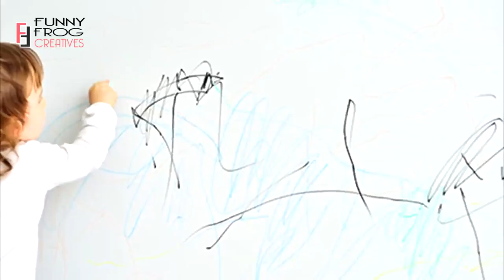টুথপেস্টের ৫টি দুর্দান্ত ব্যবহার যা আপনি জানতেন না। 5 Awesome Uses Of Toothpaste You Didn t Know